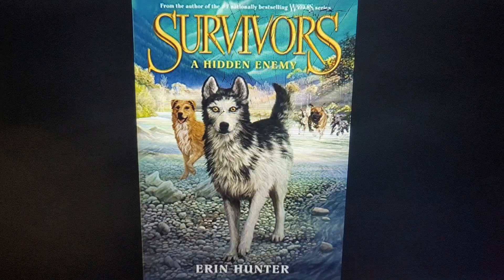Who has read this book #2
No complains mean comments or dislikes